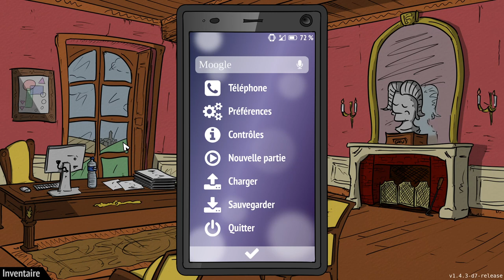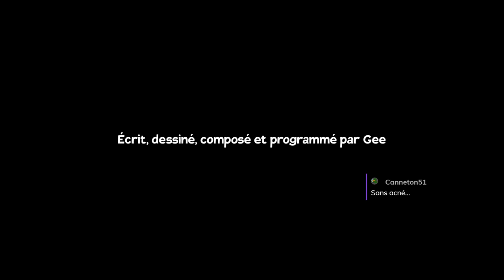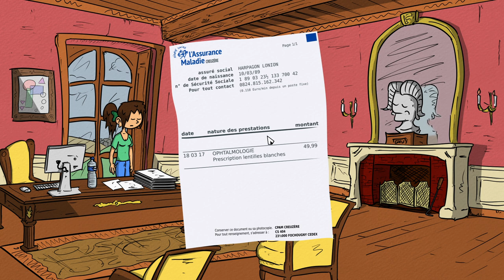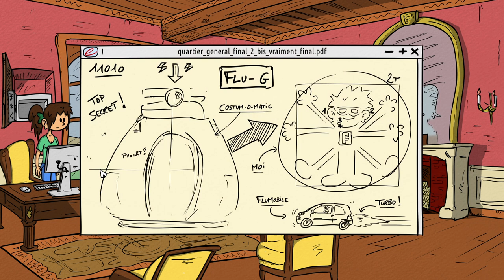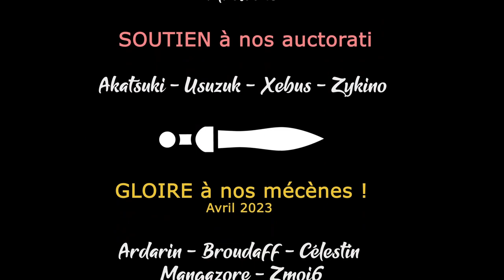Superflu Returnz - Ep01 - Du coq à l'âne [FR][LecygneNoir]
On se lance dans Superflu Returnz, le seul jeu où le super héros est totalement Superflu ! 😁

🔑 : Merci à nos Mécènes et à leurs dons !

- Ardarin
- Broudaff
- Célestin
- Mallevin
- Mangazore
- Papillote
- Zmoi6